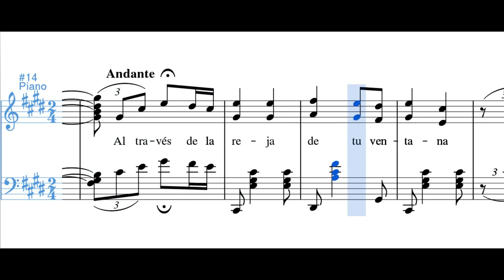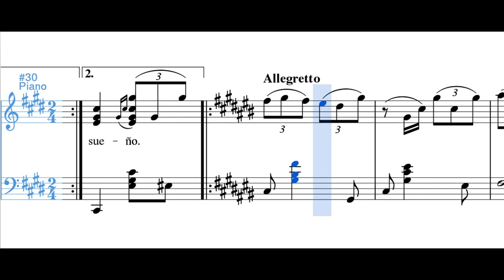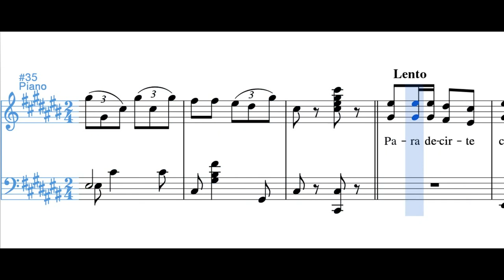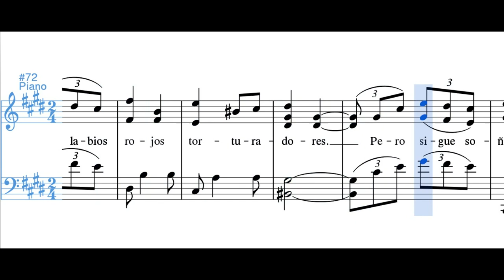Gitana (canción) - Luis Antonio Calvo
Al través de la reja de tu ventana
dirijo a ti mis quejas, bella gitana.
Despierta, pues, señora, tal es mi empeño,
el ser que por ti llora trunca tu sueño.

Para decirte cosas que tú no sabes;
para obsequiarte rosas puras y suaves;
nacidas estas flores en campo yermo,
ellas son los amores de un pobre enfermo.

Que sueña con tus ojos abrasadores
y con tus labios rojos torturadores.
Pero sigue soñando, gitana hermosa,
mientras estás soñando, duerme, reposa.